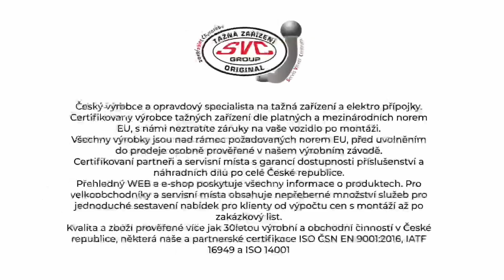Tažné zařízení Fiat Ulysse - 179 (2002 - 06/2011) | SVC Group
"Vybrané sety tažného zařízení a elektropřípojek přímo pro Fiat Ulysse roky výroby 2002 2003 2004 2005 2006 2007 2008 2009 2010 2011.